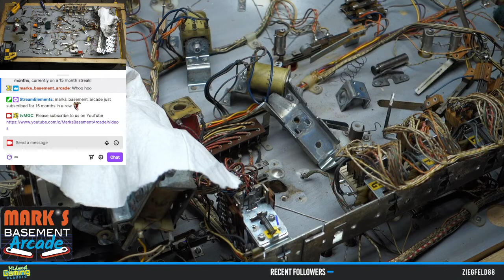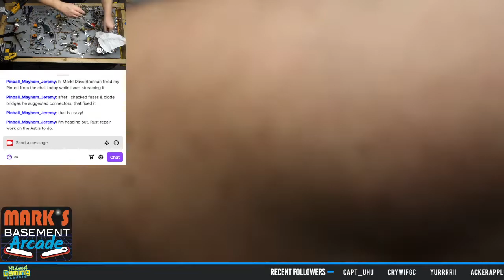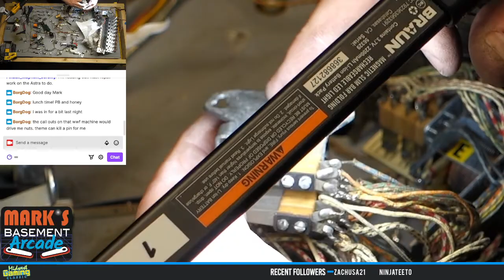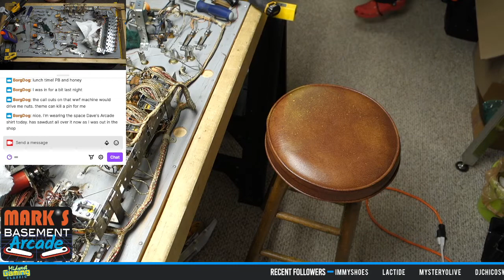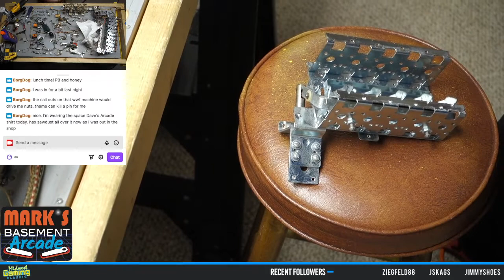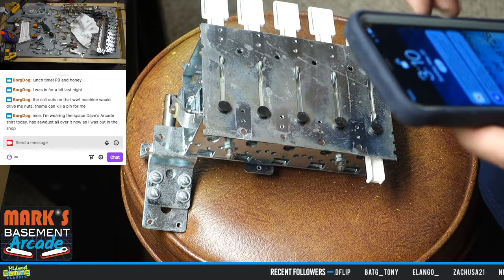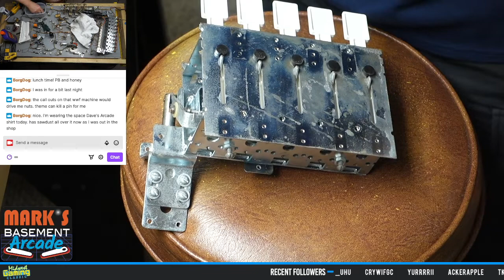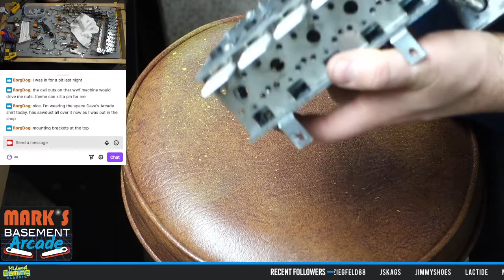Gold Strike Pop Bumpers Relays Drop Targets Live tvMGC 5/22/2022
Want some Swag to support Marks Basement Arcade? Everything goes back into the Arcade to make more content!

Like my videos? Rate me on This Week In Pinball.

All of my Videos I post are do at your own risk, I am not responsible for any errors or damage to your machine if you follow my videos since these older machines have been touched and hacked by so many people over the years.

🎵 Track Info:

Title: Faithful Mission by Artificial.Music
Genre and Mood: R&B & Soul + Calm

Title: Talking With You by Artificial Music
Genre and Mood: R&B & Soul + Romantic

Title: City Life by Artificial Music
Genre and Mood: Hip Hop & Rap · Calm

Title: don't leave me here alone by Artificial Music
Genre and Mood: Hip Hop & Rap + Bright

Title: Before I Forget by Artificial.Music